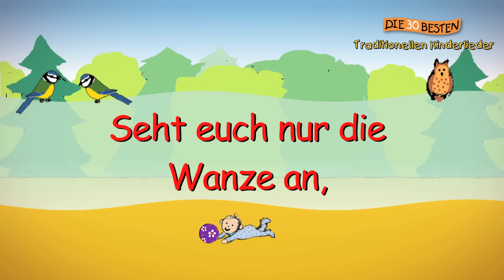Auf der Mauer, auf der Lauer - Traditionelle Kinderlieder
Ein spielerisches Lied zum mitsingen! Bis die Wanze plötzlich verschwand und nicht mehr tanzte...

Auf der Mauer, auf der Lauer
sitzt 'ne kleine Wanze.
Seht euch nur die Wanze an,
wie die Wanze tanzen kann!

sitzt 'ne kleine Wanz.
Seht euch nur die Wanz an,
wie die Wanz tanz kann!

sitzt 'ne kleine Wan.
Seht euch nur die Wan an,
wie die Wan tan kann!

sitzt 'ne kleine Wa.
Seht euch nur die Wa an,
wie die Wa ta kann!

sitzt 'ne kleine W.
Seht euch nur die W an,
wie die W t kann!

Sitzt 'ne kleine --.
Sitzt 'ne kleine --.
Seht euch nur die -- an,
wie die -- -- kann!
sitzt 'ne kleine --.

Klassiker wie „Drei Chinesen mit dem Kontrabass", „Auf der Mauer auf der Lauer", „Hoppe Hoppe Reiter", „Ein Männlein steht im Walde", „Meine Oma fährt im Hühnerstall Motorrad", „Hänschen Klein", „Kommt ein Vogel geflogen"..werden auf diesem Wege an musikbegeisterte Kinder weiter gegeben. Diese Lieder wurden schon über Generationen hinweg mit Begeisterung gesungen. Noch ein Grund mehr auch die kleinen Ohren damit in Berührung zu bringen.
Einen Auszug daraus findet ihr hier bei YouTube. Mehr davon gibt es hier: